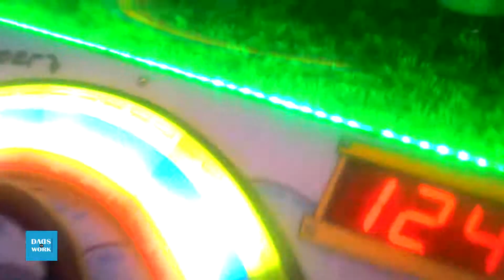ARCADE WITH BUMPY